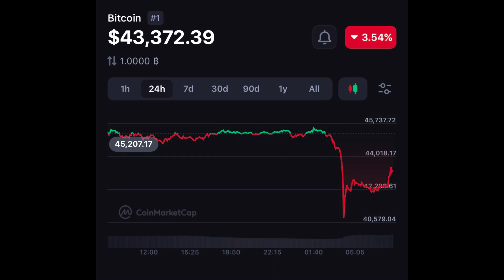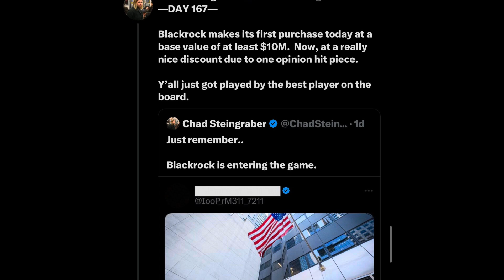MAJOR Crypto CRASH! DO NOT PANIC! (Dump Details) 🚨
🚨 MASSIVE CRYPTO CRASH! DO NOT PANIC! DETAILS ON DUMP!! 🚨

This is the digital revolution.